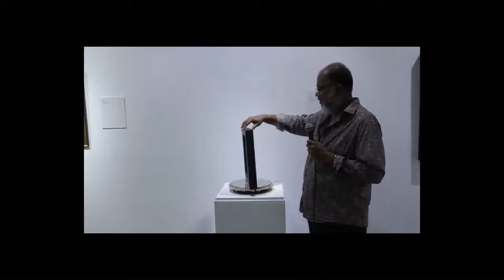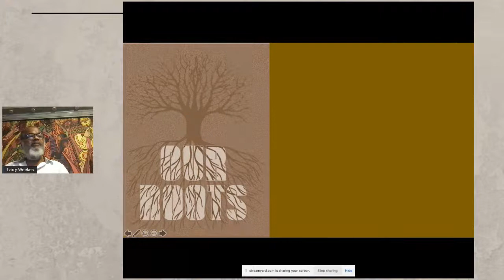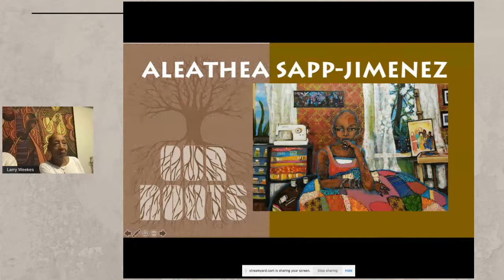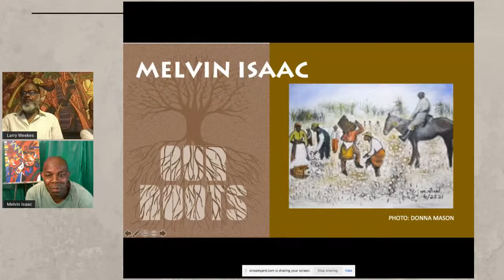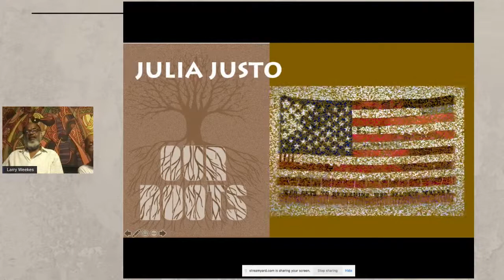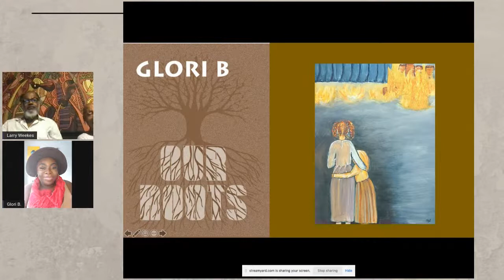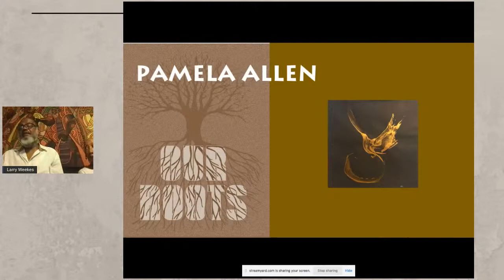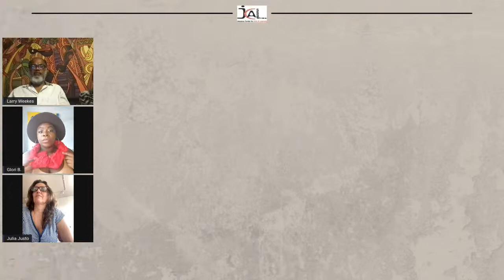Fulton Art Fair Artist Talk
Join artists from the "Our Roots" Fulton Art Fair group show for a virtual panel discussion about the exhibition